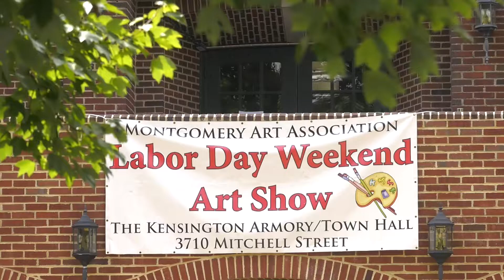Paint the Town 2022 Artist & MAA Board Member Martina Sestakova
MMC managed to grab a quick interview with Martina Sestakova an award winner at the 2022 Paint the Town Art show in Kensington Town Hall.